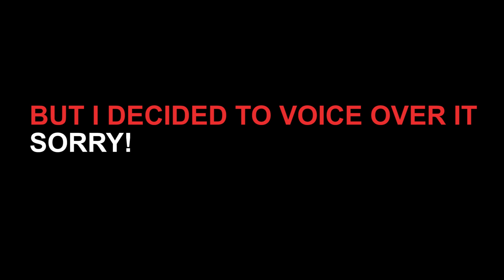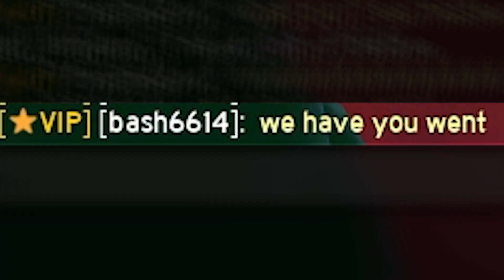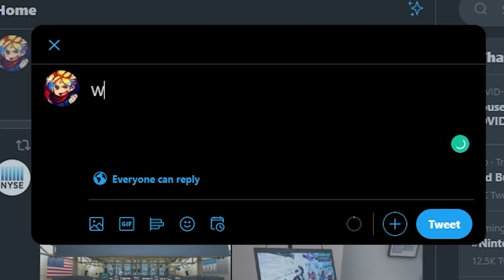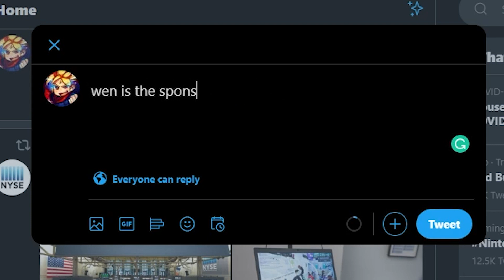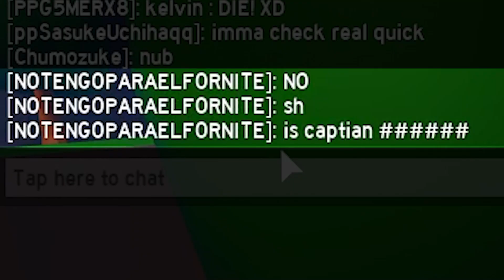White Hunter! Vice Admiral Smoker's 100% win rate Smoke Fruit can destroy any tournament battle!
Video: Smoker smoker san, SSS